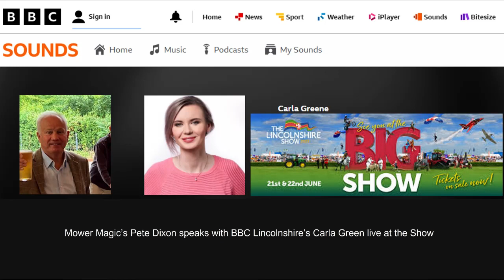Mower Magic @ The Big Show Podcast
Listen to Mower Magic's Pete Dixon chats with The BBC about EGO battery power products and Italian Ambrogio Robotic Mowers

Plus his appeal for Lincolnshire-based companies to support The Lincolnshire Show